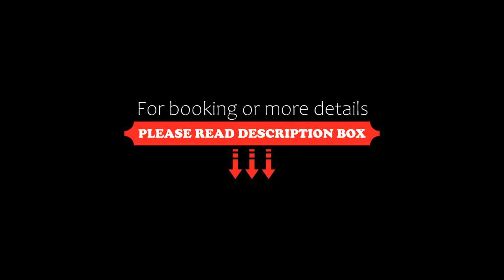La Jacia Hotel & Resort, Baja Sardinia, Italy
About Property:
You're eligible for a Genius discount at La Jacia Hotel & Resort! To save at this property, all you have to do is sign in.
This property is 6 minutes walk from the beach. Located right next door to the Aquadream water park, Hotel La Jacia is within a 10-minute walk of the beach.
Each with their own parking space, rooms at La Jacia come with a private veranda, air conditioning and a TV. A minibar is also provided.
The res...
Property Type: Hotel
Address: Baja Sardinia Loc. La Crucitta, 07021 Baja Sardinia, Italy
Searching For
1. La Jacia Hotel & Resort - Baja Sardinia - Italy
2. La Jacia Hotel & Resort - Baja Sardinia - Italy Address
3. La Jacia Hotel & Resort - Baja Sardinia - Italy Rooms
4. La Jacia Hotel & Resort - Baja Sardinia - Italy Amenities
5. La Jacia Hotel & Resort - Baja Sardinia - Italy Offers and Deals
Audio Credit:
Track Title: Subway Dreams
Artist: Dan Henig